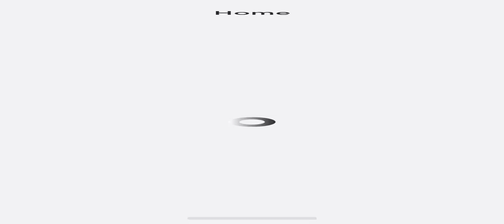March 6, 2024